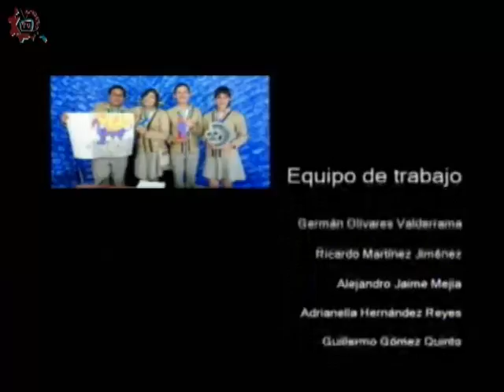20161031-CE1617/Programas especiales/ 1er. Coloquio: "La violencia en las sociedades complejas"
Programas especiales. 1er. Coloquio: "La violencia en las sociedades complejas, retos y perspectivas". Invitados: Lidia Carrasco, Felipe Delint. Conduce: Germán Olivares. Fecha de emisión: 31 de octubre de 2016. Este y otros programas los puedes ver Producciones con fines educativos para secundarias técnicas en el Distrito Federal, México.